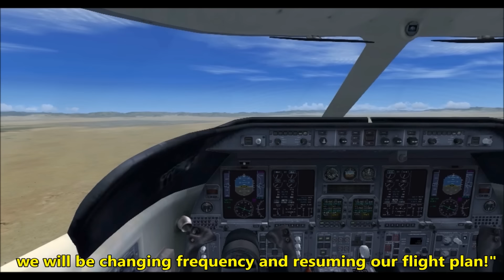FUNNIEST FLIGHT SIM MOMENTS OF 2017!!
Compilation of the best moments from Flight Simulator X Multiplayer (Steam Edition) from the year 2017! Cheers to 2018!